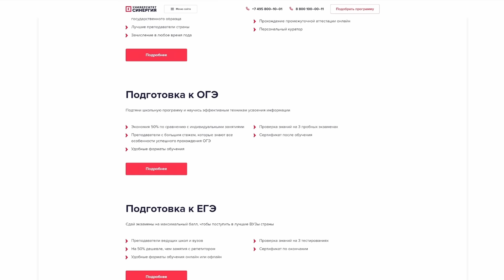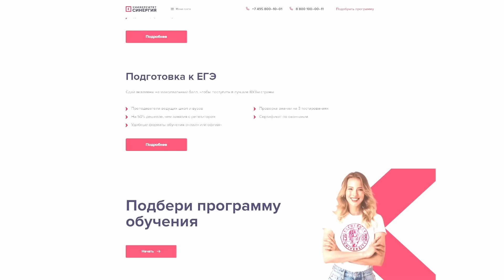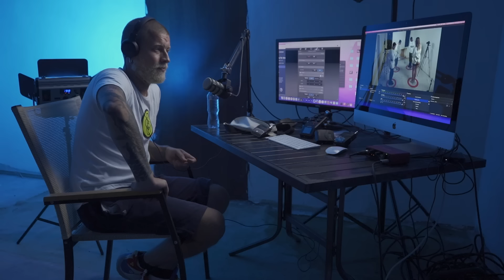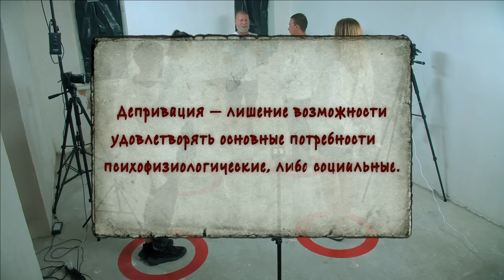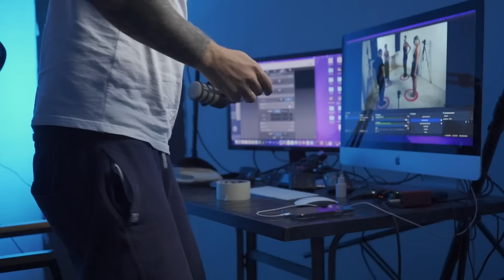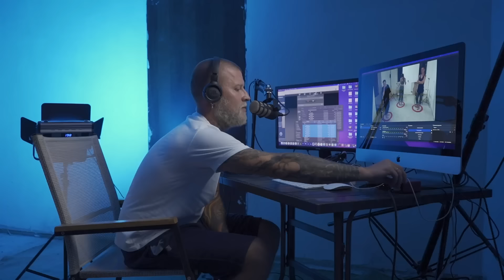Кто Последний Выйдет Из Круга Получит 50000₽!! ЧЕЛЛЕНДЖ на выживание!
LjN8KVwwF
РРЕСПЕКТЫ! ВСЕМ ВСТАТЬ!! ГАБАР идет. Шаг ВЛЕВО, шаг ВПРАВО - прощай! А ПАПА Габар уж постарается, чтобы легко не показалось никому!
Телега для заказ @gabarhard_shop
Записывайся на Самые крутые Татухи от Влада и Богдана:
Самые горячие ЭПИЗОДЫ ИГР ГАБАРА и не только, которые НУ, грех не увидеть БЕЗ ЦЕНЗУРЫ:
И не забывай про второй ЛУЧШИЙ канал на российском Youtube:
ГАБАРИК и СТОЛЯРИК!!